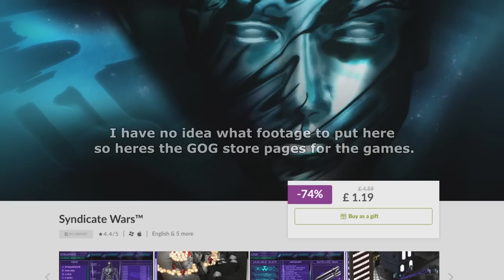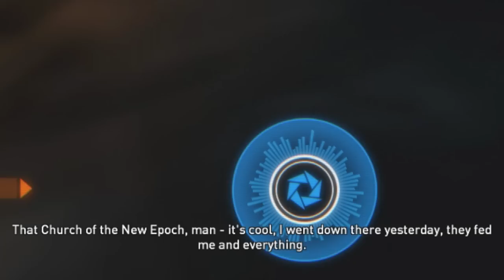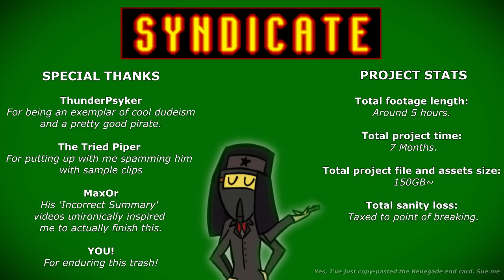Syndicate (2012): Corporate Ball Torture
Join me as we descend into the madness that is the abysmal Syndicate FPS!
Watch as janky gameplay, overpowering bloom and terrible writing join forces to kill a once-beloved franchise!

After all - Dead games tell no tales!

Want to support me?